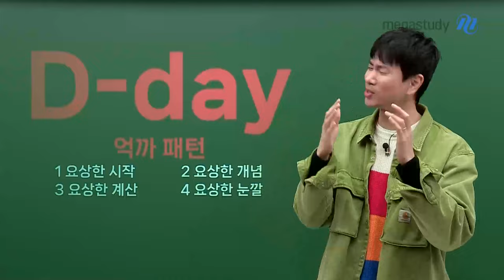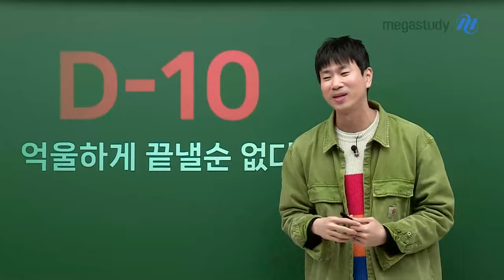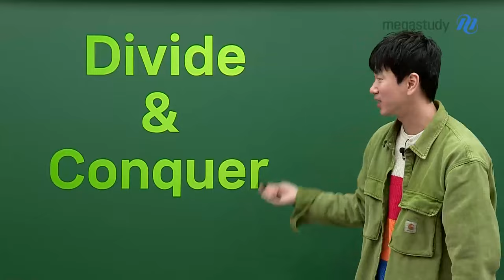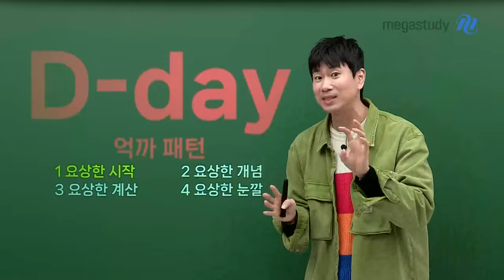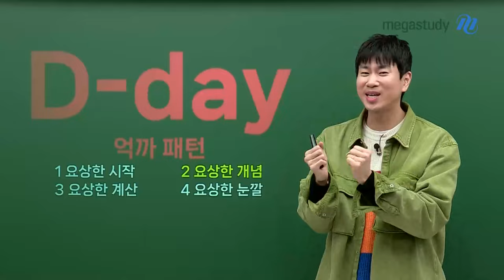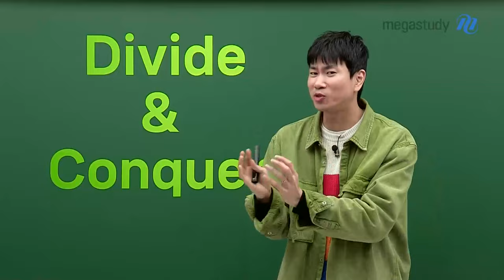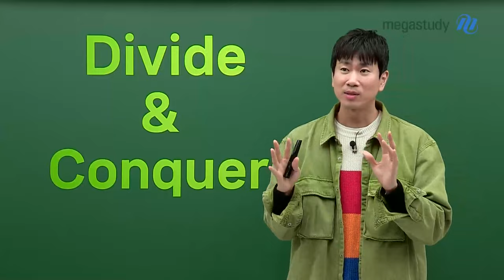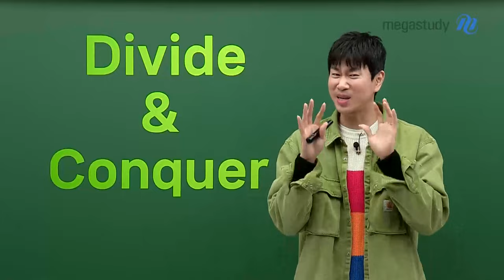[메가스터디] 수학 이승효쌤 - [D-10] 억까당하지 말자 - Divide & Conquer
수능 전, 여러분들에게 마지막 응원과 함께
도움이 되는 이야기를 해드릴게요.

● 수능 D-Day에서 억까당하지 말자! ●
〈억까 패턴〉
1. 요상한 시작
2. 요상한 개념
3. 요상한 계산
4. 요상한 눈깔

● D-10 억울하게 끝낼 순 없다! ●
Divide & Conquer : 나눠서 하나씩 정복한다

남은 기간 동안 지금까지 공부했던 거 잘 마무리하고
2023년이 뜻깊은 한 해로 마무리될 수 있도록 마지막까지 모두 화이팅입니다♡